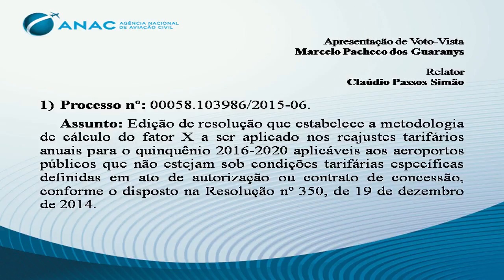17ª Reunião Deliberativa da Diretoria - 22/12/2015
Assunto 01

Assunto: Edição de resolução que estabelece a metodologia de cálculo do fator X a ser aplicado nos reajustes tarifários anuais para o quinquênio 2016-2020 aplicáveis aos aeroportos públicos que não estejam sob condições tarifárias específicas definidas em ato de autorização ou contrato de concessão, conforme o disposto na Resolução nº 350, de 19 de dezembro de 2014.